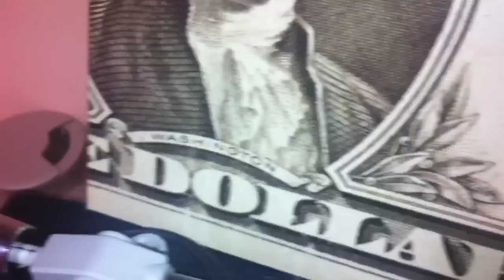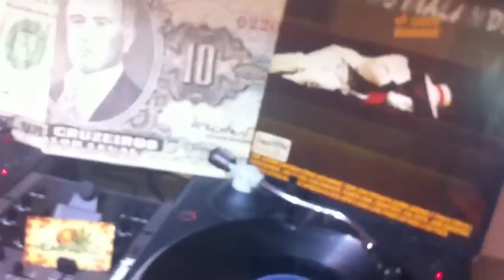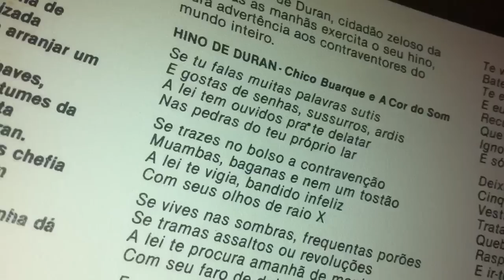Hino de Duran - Chico Buarque [Discotecanábica]